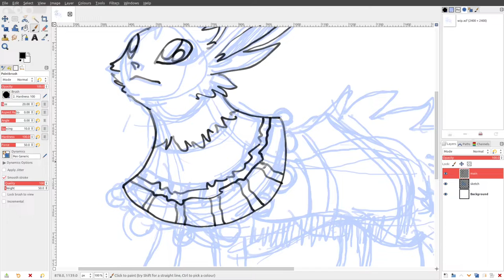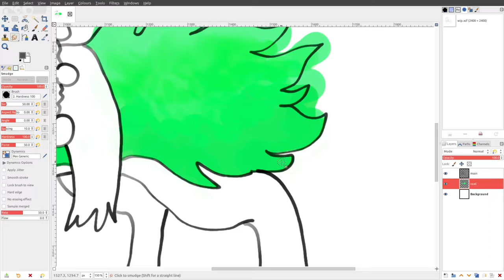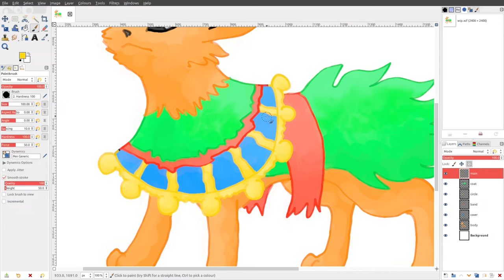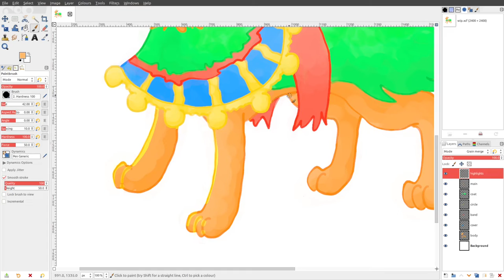[S&C] Art Stream: Kanto AltDex Project - #135 Jolteon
The Kanto AltDex project features art streams of each Pokémon, in Kanto Pokédex order, redesigned and retyped as it would be in its Alolan or Galarian form. This issue features Ground-type Jolteon!